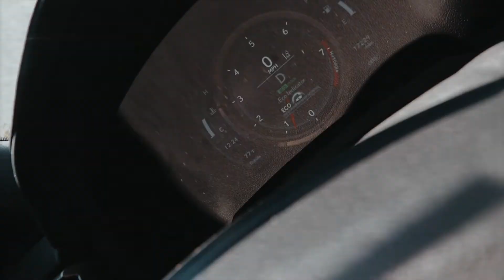Dear 3D Energy, Sponsor Me?!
How is everyone doing?! Lol the title of this video is kind of a joke because I mentioned it a few times throughout the video. I am not sure why, but it I just kept going with it. Anyway, here we have Tuesday Morning Clean and Jerks followed up with my accessories in the afternoon. This is just kind of how my day went. I thought the flow of everything came together very well I hope you all enjoy. Make sure to see the end for a lil-pep-talk!